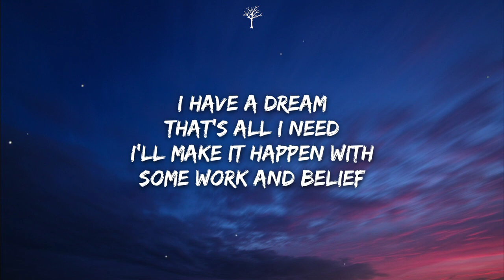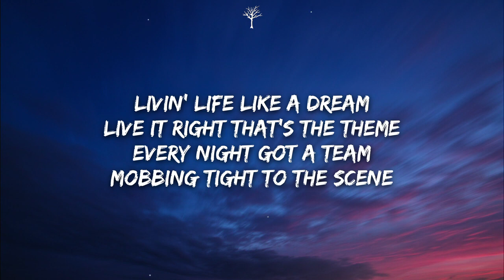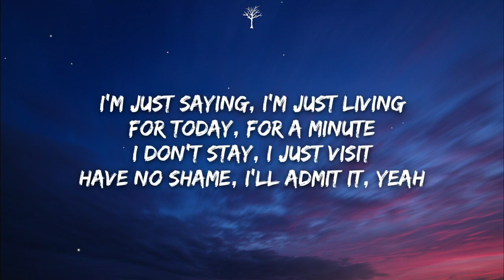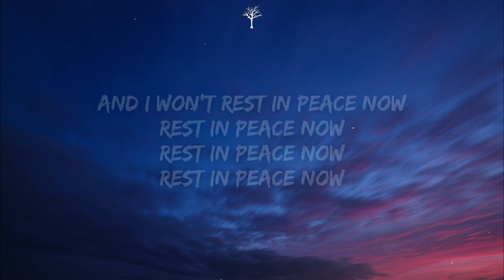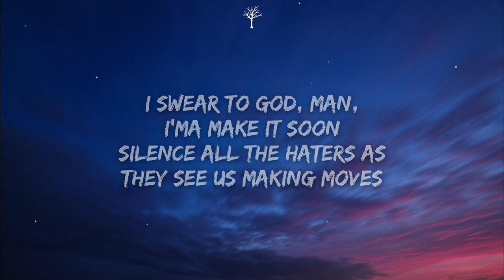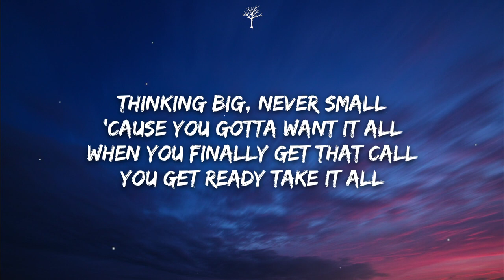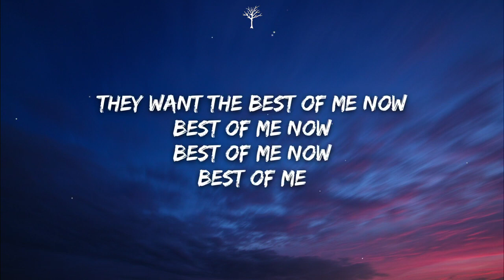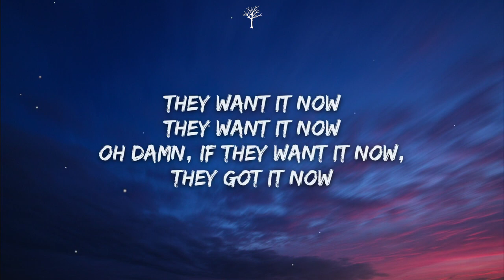NEFFEX Best of Me Lyrics